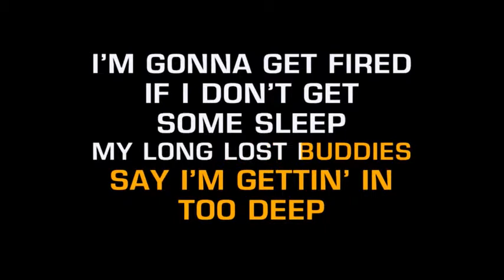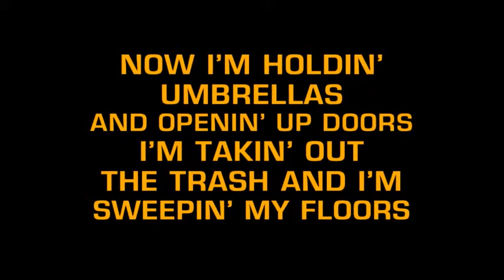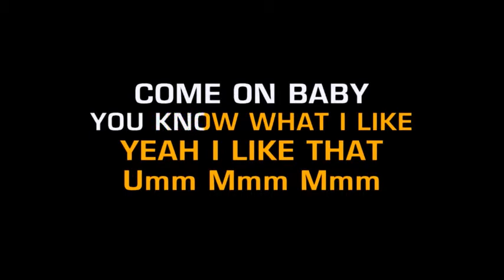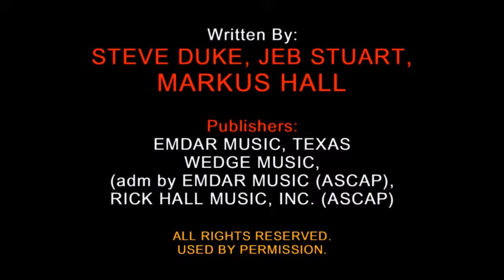Geoffrey Martin tim mcgraw i like it i love it